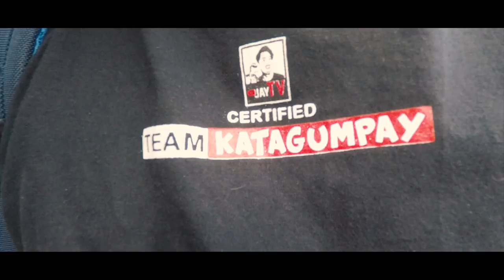YAMAHA NMAX // PAANO MAGPA-POGI NG NMAX MO // MAY PA-GIVE AWAY TAYO! // MOTOVLOG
yamaha nmax